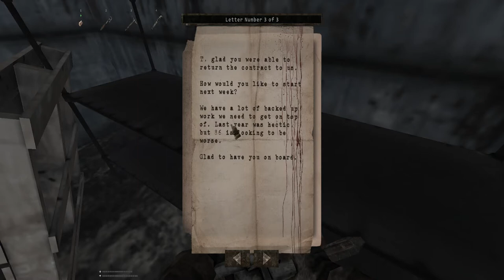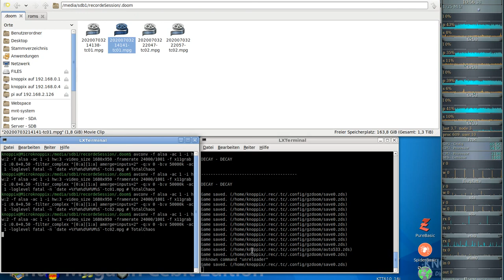Let´s Play Total Chaos TC final (gzdoom) #02